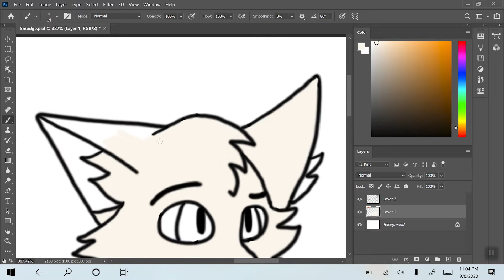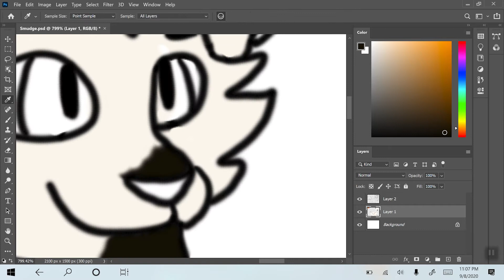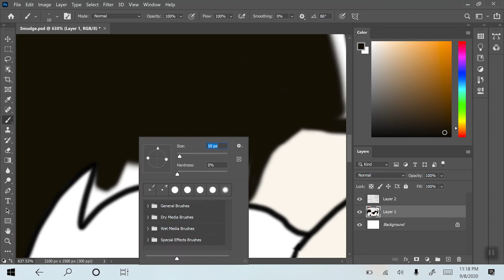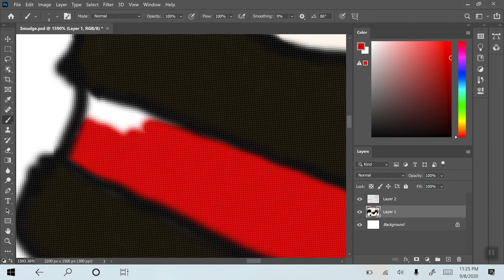Lily's Speedpaints: Smudge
I draw Smudge.